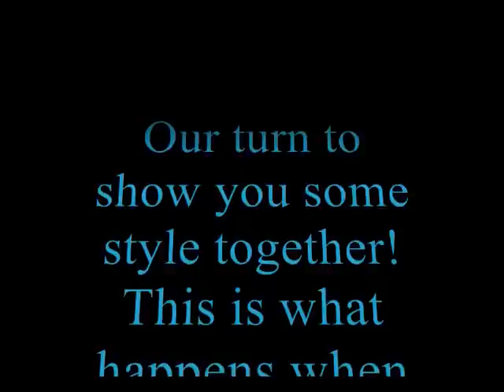JK Clothing - Rock It JK Everyday Ping Pong Style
Hey guys check out JK clothing. It is the trendiest new clothing line around and its a Minnesota based company only. Every shirt has its own unique style and it will get you rockin each day. Visit jkclothing.com and hook yourself up!